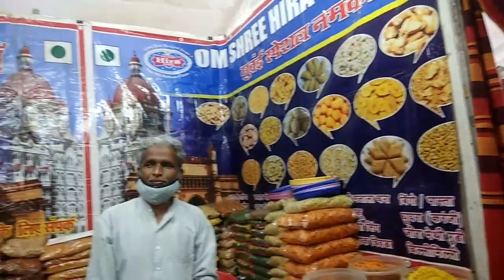राष्ट्रीय आर्ट एंड क्राफ्ट हैंडलूम एंड हैंड डेकोरेशन सिल्क एक्सपो मेला भिलाई सेक्टर 6 सिविग सेंटर ।।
राष्ट्रीय आर्ट एंड क्राफ्ट हैंडलूम एंड हैंड डेकोरेशन सिल्क एक्सपो मेला भिलाई सेक्टर 6 सिविग सेंटर !! जय जोहार , जय छतीसगढ़ संगवारी